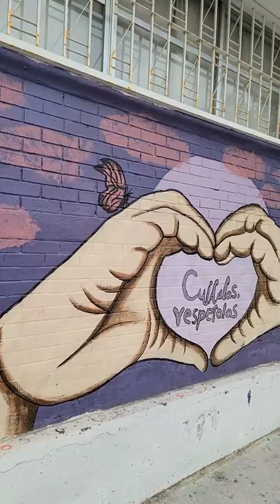👩🏻No te calles